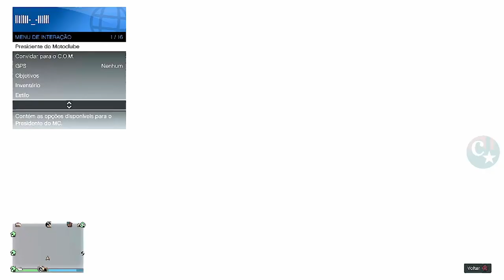💥NEW VÍDEO💥PEGAR VEÍCULOS ESPECIAIS MASSIVO S/BUGAR VAGAS 😂FULL TUTORIAL PS4/PS5/XBOX GTA5 ONLINE🔞🌐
▬▬▬▬▬▬▬▬▬▬▬ஜ۩۞۩ஜ▬▬▬▬▬▬▬▬▬▬▬▬▬▬
▓▓▓▒▒▒░░░ LEIA A DESCRIÇÃO DO VÍDEO ░░░▒▒▒▓▓▓ ▬▬▬▬▬▬▬▬▬▬▬ஜ۩۞۩ஜ▬▬▬▬▬▬▬▬▬▬▬▬▬

💥CARROS MODDEDS💥& CONTAS UPADAS P/ PS4:
♠ COMANDO CV74 - NOVO COMANDO
🎮 ID: PS4 - Capitaocaverna74 👈
🎮 ID: PS4 - Capitao74caverna 👈
🎮 ID: PS4 - Ccaverna74 👈
🎮 ID: PS4 - Capitao_74 👈
🎮 ID: PS4 - Capitao-74 👈

🌟🌟 CANAIS PARCEIROS 🌟🌟